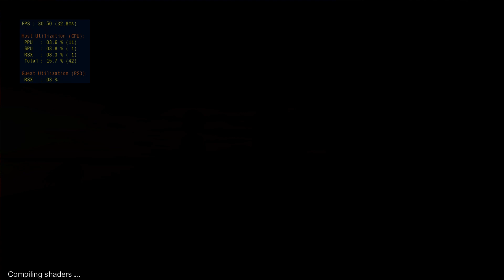Kingdom Hearts 1.5 HD Remix on PC with RPCS3 Emulator (1440p)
Watch game play footage of Kingdom Hearts 1.5 HD Remix on PC with the RPCS3 Emulator. Game play is at 1440p (Resolution Scaling). Rig and config settings below:

My rig:
ASUS AMD Ryzen AM4 DDR4 HDMI DVI VGA M.2 USB 3.1 ATX Motherboard (Prime X370-A)
AMD Ryzen 5 1600 Processor OC @ 3.8GHz
ZOTAC GAMING GeForce RTX 2080 AMP 8GB GDDR6 256-bit Gaming Graphics Card Triple Fan Metal Backplate LED - ZT-T20800D-10P
CORSAIR Vengeance RGB 16GB (2x8GB) DDR4 3000MHz C15 Desktop Memory - Black
WD Black 512GB Performance SSD - 8 Gb/s M.2 2280 PCIe NVMe Solid State Drive – WDS512G1X0C
Seagate BarraCuda Internal Hard Drive 2TB SATA 6Gb/s 64MB Cache 3.5-Inch (ST2000DM006)
CORSAIR Hydro Series H60 AIO Liquid CPU Cooler, 120mm Radiator, 120mm SP Series PWM Fan

My config:
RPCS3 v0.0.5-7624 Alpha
CPU: Default settings
GPU: Renderer - Vulkan; Resolution Scale - 200% (2560x1440); All Additional Settings - Unchecked
All Other Settings: Default